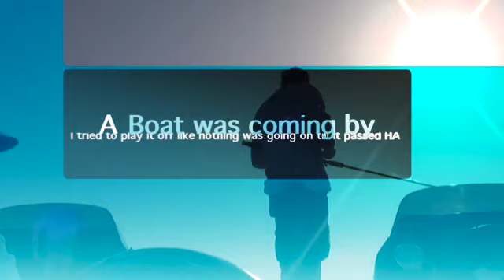50.12 lb limit Re-mix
An AWESOME day with my best friend and BIG Bass